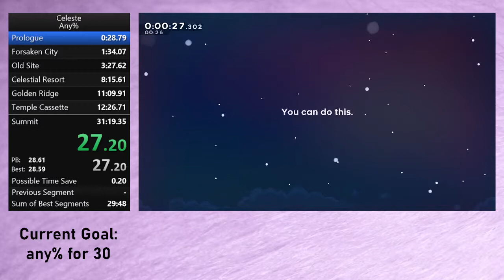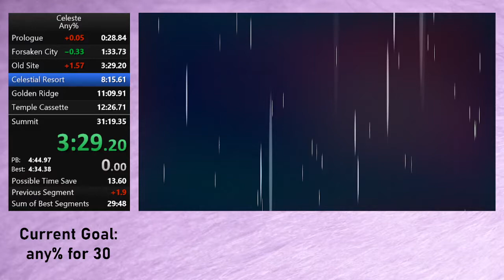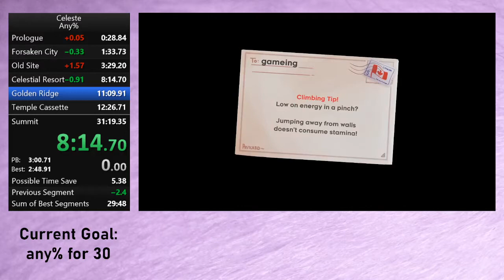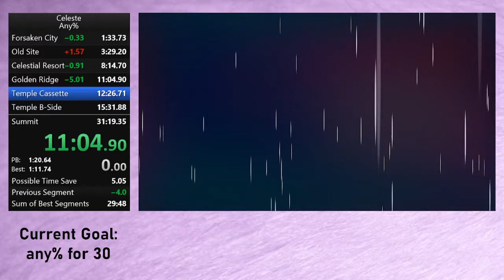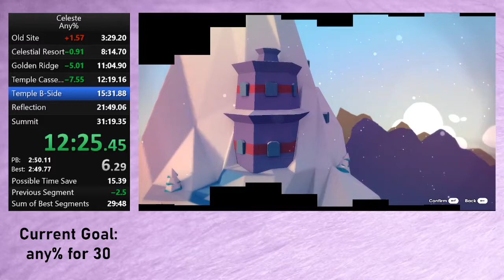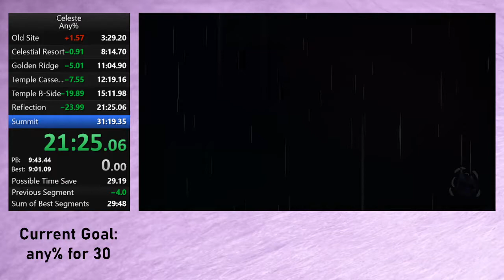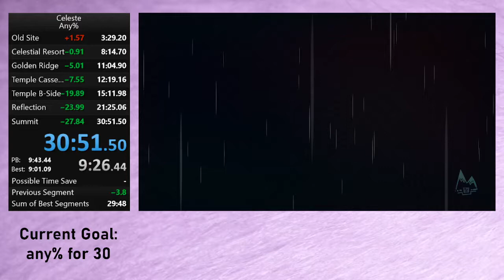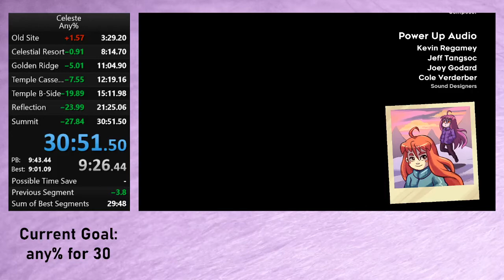Celeste Any% - 30:51.504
yay